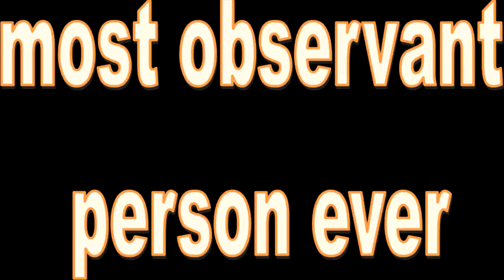GTA 5 funny moments Part 2 With Chris and Steve